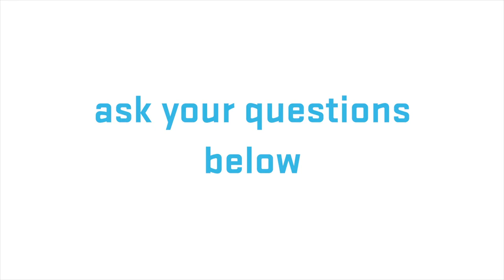60 Seconds with Sam - Feat. Teigan O'Shannassy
In this episode of 60 Seconds with Sam, we learn about all things food with GIANTS defender Teigan O'Shannassy.